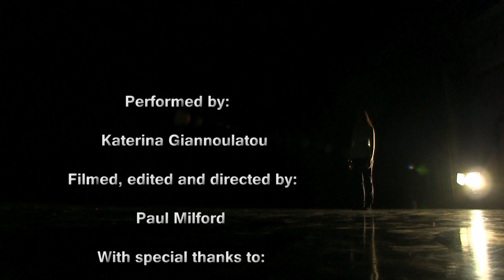Eclipse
A short film exploring the artistic potential of Arnheim's theories on the use of light to shape the dancing body.

Soundtrack by Boards of Canada